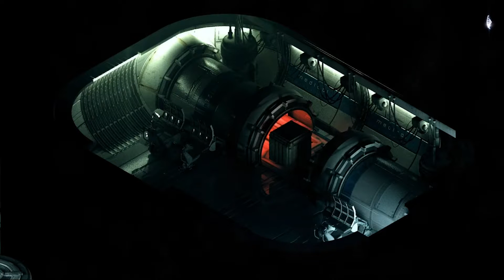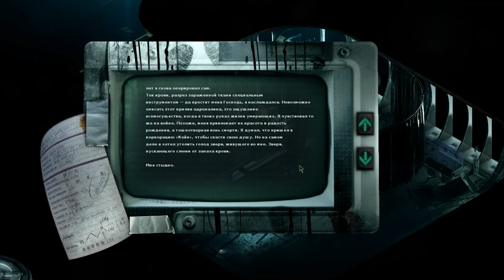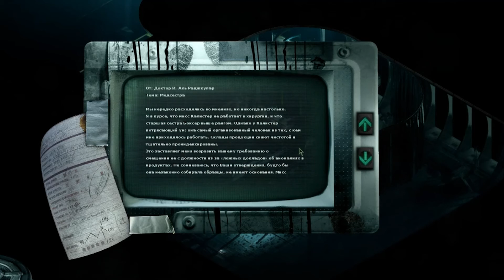Спятивший доктор травил весь экипаж в Stasis (06)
Проясняется откуда взялась зараза на корабле: доктор Малан изменил состав воды для регенерационных установок на свою разработку, экипаж питался едой приготовленной на воде, прошедбшей через эти фильтры, и потихоньку начал сходить с ума..